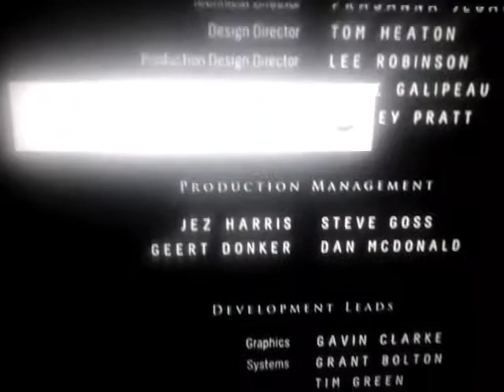Until Dawn Platinum Trophy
plat 34